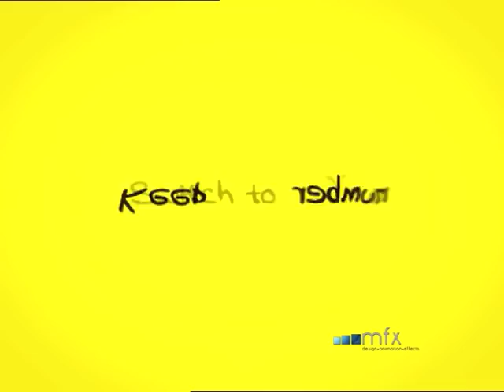Digi MNP Tollbooth TVC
Year: 2008
Digi Tollbooth
Agency: Naga DDB
Agency Executive Producer: Sharon DeSilva
Animation Director: Lau Kim San
Animators: Yong Suk Theng, Azarul Mustapha, Gan Hao Zhi, Wee Mei Yin, Wee Aik Luen, Lau Kimsan
Editor: Jordan Goh

Awards:
•SICAF 2009 - Finalist

Based on the given character designs and concept board, the 2D team basically redesigned the animation board at a much more filmic point of view. Animation styling was kept to minimum while the concentration was on the character animation.

One specific feature of the hero character which the animators were required to uphold isthe shape of the mouth which resembles the shape of DiGi's logo. Besides that, the entire TVC was in Digi's corporate color, Yellow. Given a tight deadline, the animation director worked hand in hand with the 2D team  combining traditional and digital animation techniques. With the aim of amplifying the humorous character, the character animation was done traditionally while the background and other simple movements such as the flight of the mosquitoes and the "breathing" of the text were done digitally. The execution allowed the 2D team to deliver the spot effeciently without loosing the effectiveness of the message through the animation.